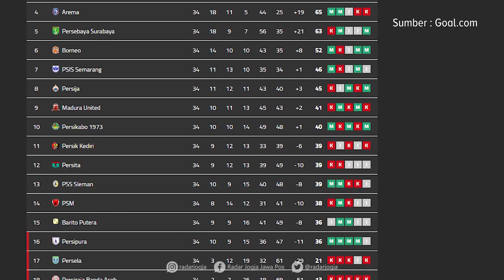PSS Sleman Tak Remehkan Persita Tangerang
Kepala Pelatih PSS Sleman, Seto Nurdiantoro menjelaskan, pihaknya tidak meremehkan Persita Tangerang meski performanya dinilai buruk. Seperti telah diketahui, Persita Tangerang di pertandingan sebelumnya dibabat habis PSIS Semarang 6-1 di laga Senin (13/6) lalu. Klub ini juga terbilang papan bawah karena berada di klasemen 12 Liga 1 musim lalu, setingkat di atas PSS Sleman.

Saat konferensi pers pada Rabu (15/6), Seto menjelaskan, pihaknya justru mewaspadai klub berjulukan Pendekar Cisadane ini yang mengalami pembentukan tim lebih awal. Sedangkan PSS Sleman masih beredar di bursa transfer. Baru-baru ini PSS Sleman kedatangan eks-winger PSIS Semarang, Komarudin. Ada pula pemain asing asal Portugal, Ze Valente.

Apalagi ada beberapa pemain yang cedera sehingga belum bisa dipastikan apakah mampu memperkuat Super Elang Jawa. Di antaranya Marckho Sandy, Boaz Solossa, dan Dave Mustaine. Bahkan Derry Rachman sudah dipastikan tidak bisa tampil untuk laga melawan Persita Tangerang pada Kamis (16/6).

“Persita sendiri tim yang bagus. Tim yang kuat. Dengan pelatih yang cukup berpengalaman. PSS dan Persita sama, baru membangun tim dari awal dengan banyaknya perubahan pemain. Cuma bedanya Persita sudah tahu pemain yang ia bawa. Sementara saya banyak yang baru. Harapannya jadi chemistry yang bagus,” jelas Seto. (asa)
VIDEOGRAFER : Dok. Media Official PSS Sleman
VIDEOEDITOR : RAGATA RAHMA/RADAR JOGJA